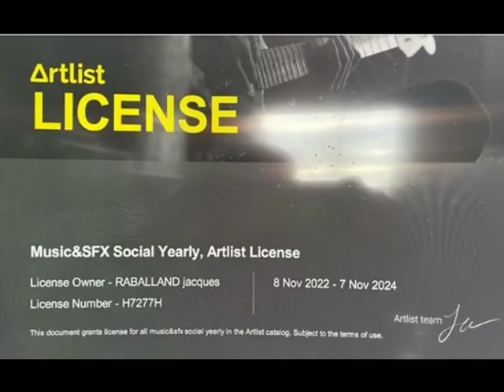CARNAVAL DE NANTES 1960